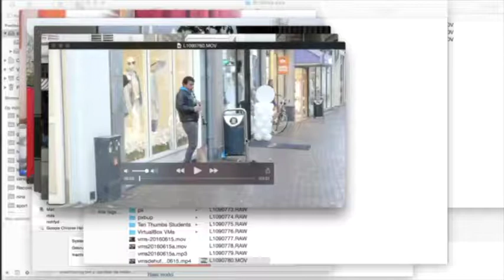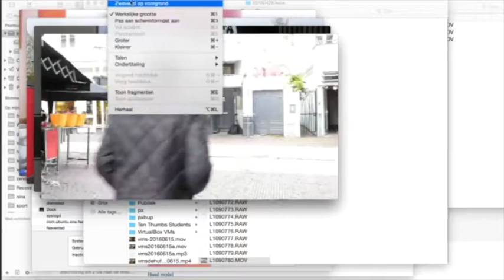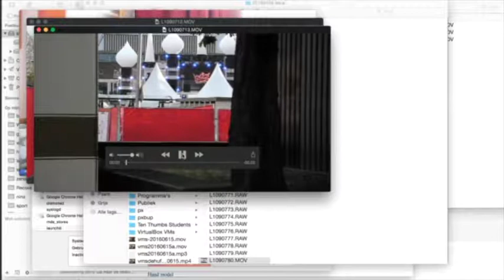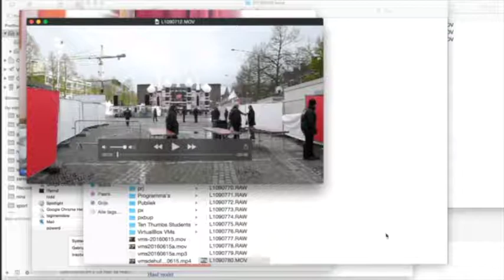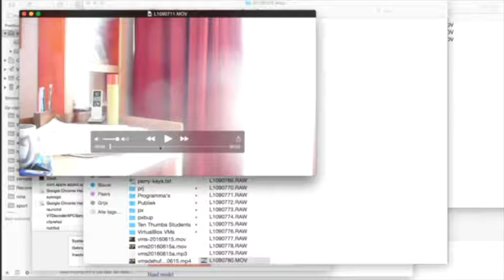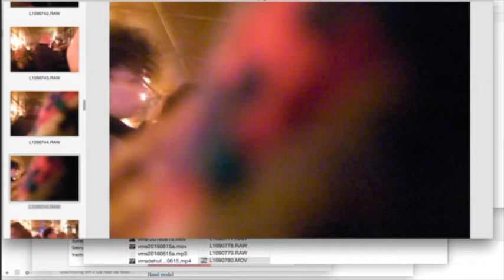Nieuws023-Geschiedenisles#2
Klarinettisten bij de vuilnisbak-Verder bij Henry VIII, via Elisabeth I naar Jacobus I. Gunpowderplot en de Armada-De opiumoorlog-Live opnamen van een evenement van de gemeente en de kunst van de D.J.-Abraham Lincoln zijn moord-De eerste en de tweede dertigjarige-oorlog-Wat is er Adolf Hitler gebeurd-Minton William Cooper-Streetcafé in Arnhem